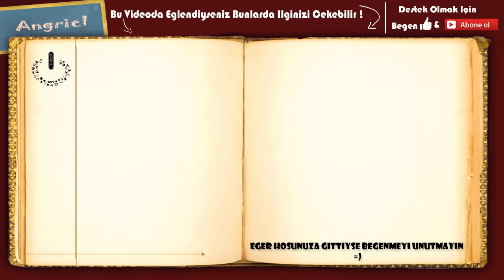Rigogen Kaynakları | No Man's Sky #13 [Türkçe]